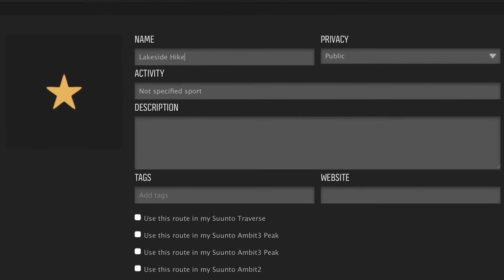Suunto Traverse POV1 CreatingARoute HD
Suunto Traverse